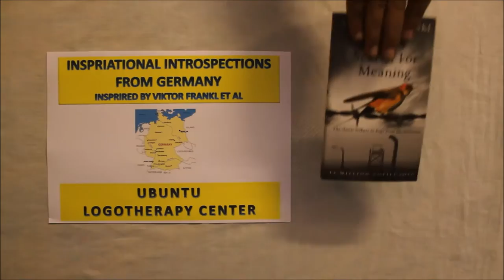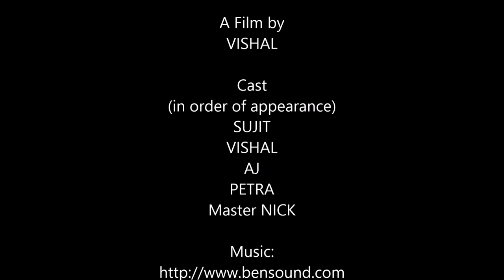UBUNTU : I AM, BECAUSE WE ARE.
Intriguing 2 minute story, weaving contributions of various cultures to every day struggles of any layman. We may not realize their contributions, because positive contributions are  hard to register. Gist is: I am, because we are; which is same as वसुधैव ही कुटुम्बकम

Submitted as a short film for competition at World Culture Festival, Delhi, India.